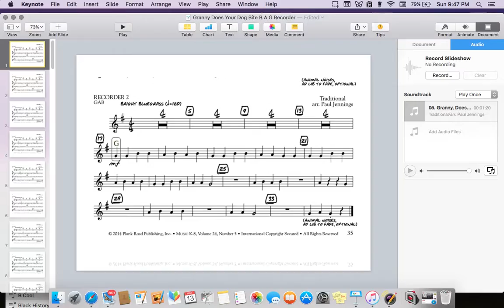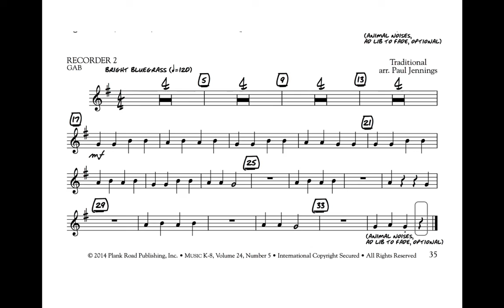Granny Does Your Dog Bite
Practice along with this B-A-G song on your recorder.